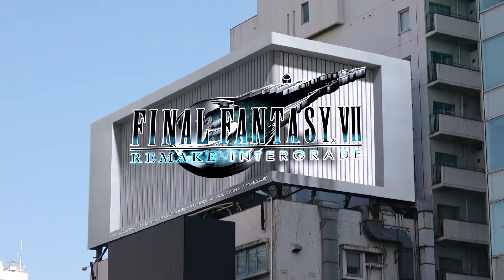Final fantasy vii remake 3D